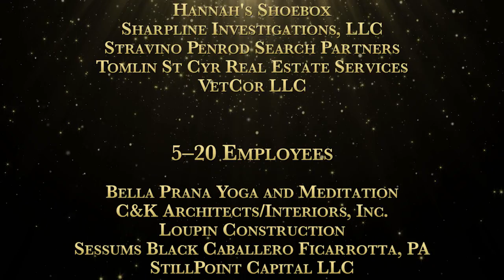2017 SBOY Finalists Announcement